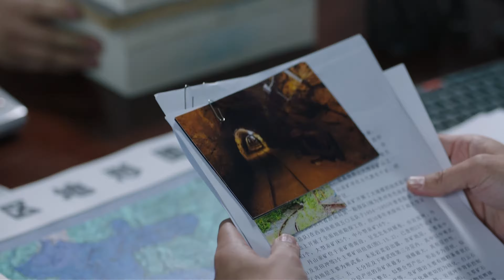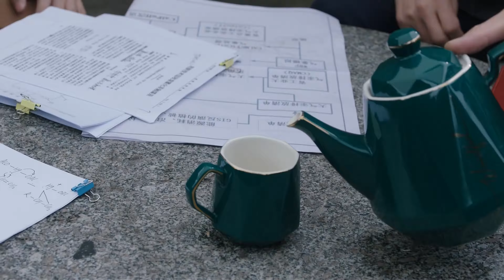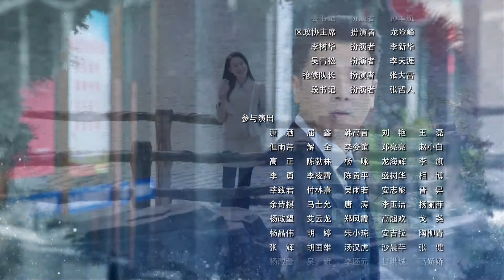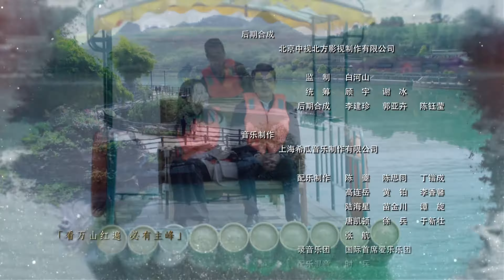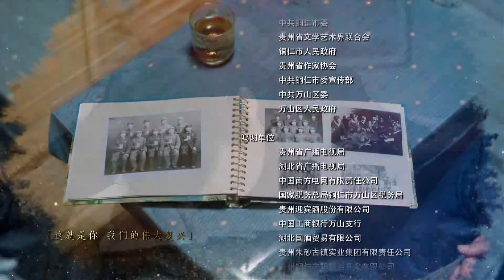【24年最新剧】沸腾的群山The Rise of Wanshan 05丨区长冲在一线带群众脱贫，保剑锋、张俪倾情演绎人民公仆#好剧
正版授权，盗版必究
上世纪末贵州万山特区，因汞资源枯竭而面临绝境。第三代汞矿人冯白杨，怀揣着责任感和使命感，试图转型以重振汞矿辉煌，但最终难敌国企改革大潮，二万职工陷入绝境。2008年又遇百年难遇凝冻灾害，万山人的心降到了冰点，冯白杨带领万山干部群众感恩奋进、艰苦奋斗，一产、二产、三产三辆马车齐头奋进，以科技创新、绿色发展为前提，实现转型发展，使一个资源枯竭的城市浴火重生，创新发展梦想成真。